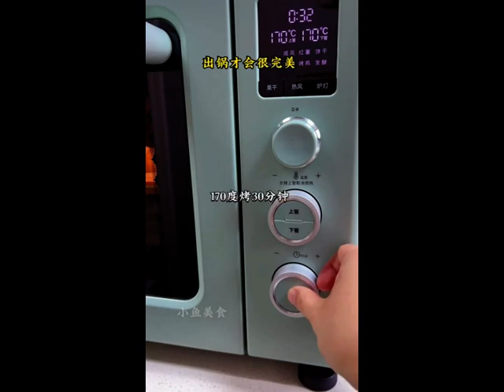Internet celebrity Sam Mochi Cake you can make it at home the method is simple and delicious mp4